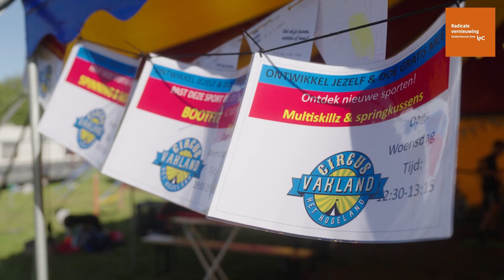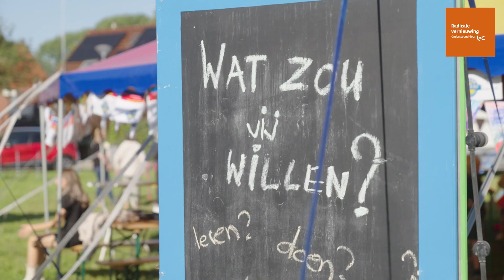“Als dit er niet zou zijn, ben ik binnen de kortste keren ziek”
In het Groningse een dorpje Den Andel vormden de inwoners een leegstaande school om tot een bruisende plek voor leren, werken en zorgen: De Holm. Er worden activiteiten georganiseerd, dorpsgenoten ontmoeten er elkaar en ze zorgen voor elkaar.

“Radicale vernieuwing begint in de dorpen zelf, bij de mensen, één voor één”, zeggen ze in Den Andel. “Als dit er niet zou zijn”, stelt inwoner Trees van Leijenhorst, “zou ik binnen de kortste keren hartstikke ziek zijn, want dan pieker ik mij ziek.”